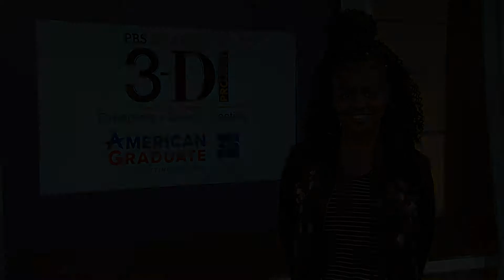3d Project: Seraiah Woods